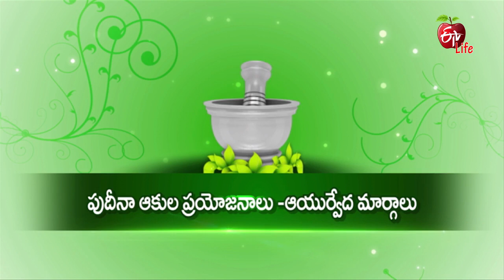Aayush | 12th May 2018 | ఆయుష్ | Full Episode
Ayurveda & Herbal Remedies